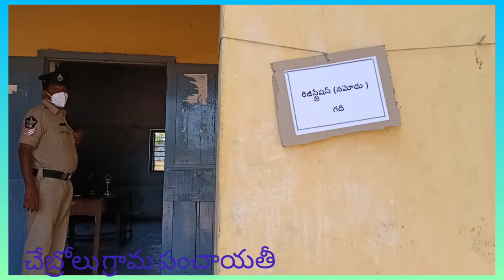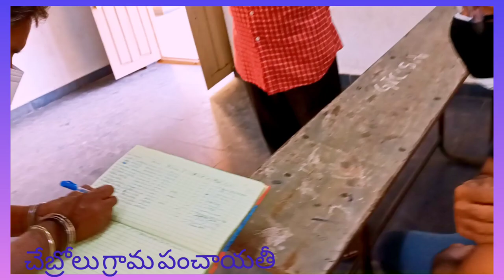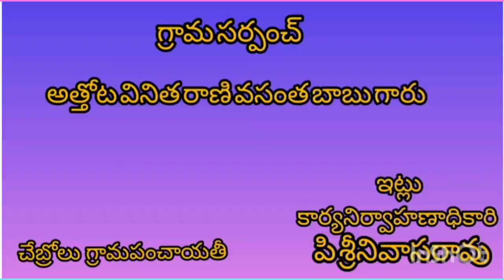CHEBROLU COVID CENTRE VISIT BY OFFICERS